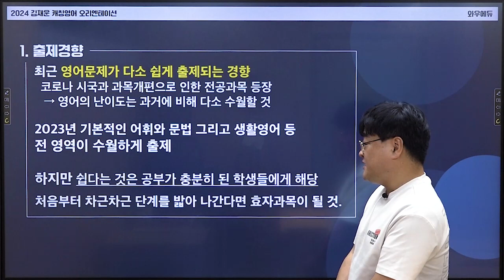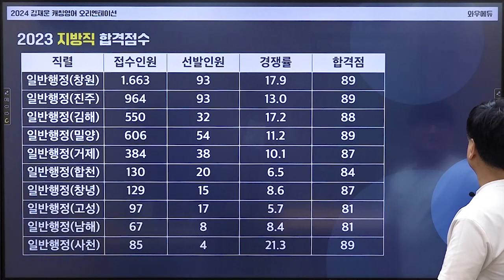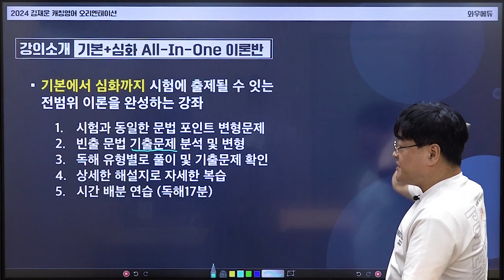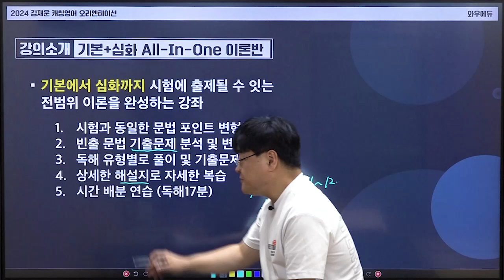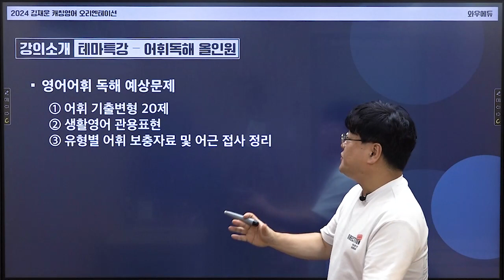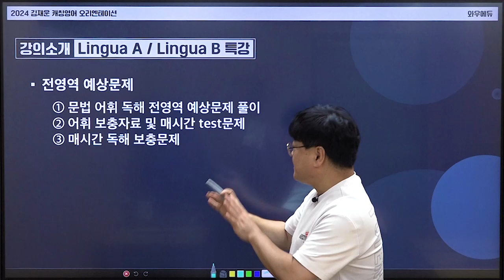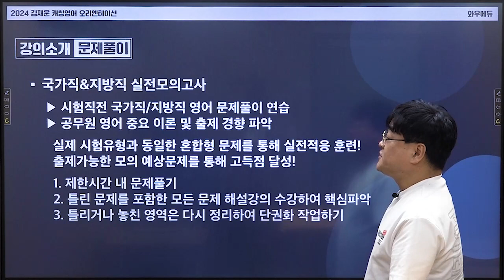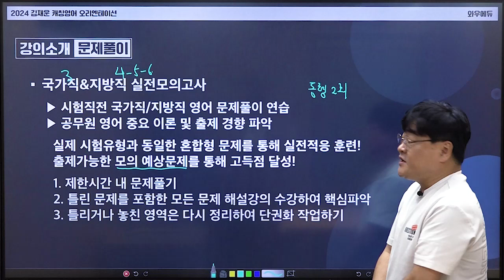2024 대비 김재운 영어 커리큘럼│김재운 캐칭영어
최근 영어문제가 다소 쉽게 출제되고 있습니다.
단, 쉽다는 것은 공부가 충분히 된 학생들에게 해당됩니다.
김재운 캐칭영어로 차근차근 단계를 밟아 나간다면
영어, 효자과목이 될 수 있습니다.

2023 공무원영어 시험분석과 출제경향에 맞춘 단계별 커리큘럼
기본이론부터 약점을 보완할 수 있는 테마강의까지
상세하게 알려드립니다.👨‍🏫